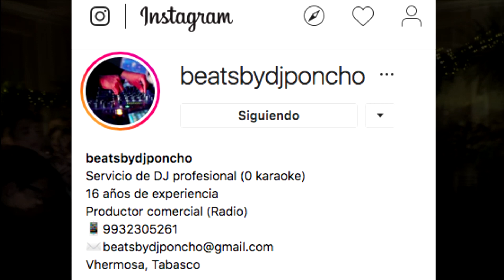Tips para contratar un DJ Profesional.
Entrevistamos DJ PONCHO y nos compartió muy buena información.